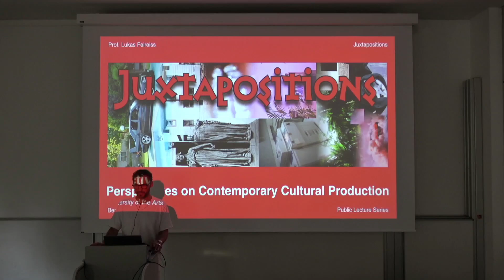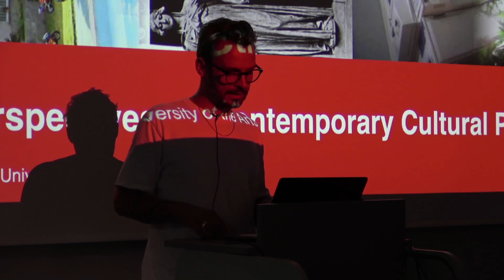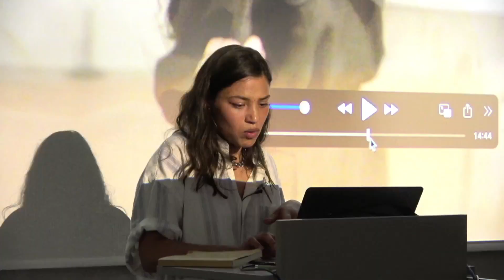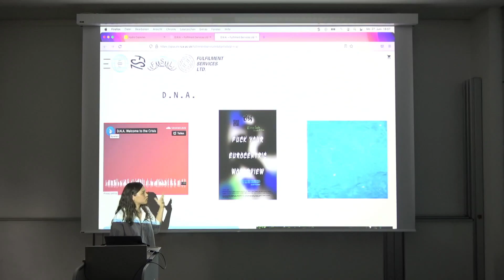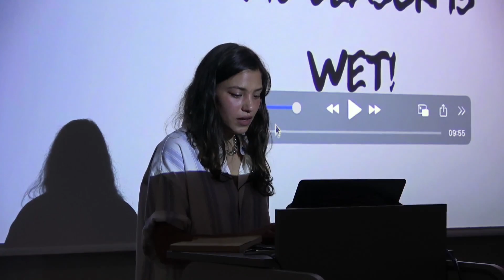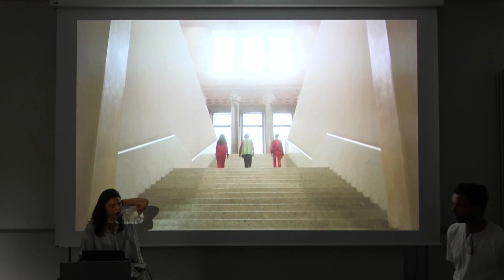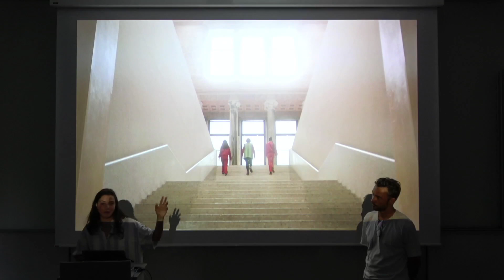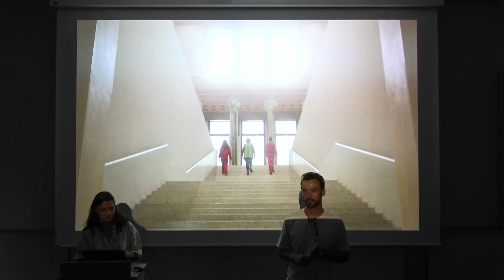Dina El Daisy Friemuth (JUXTAPOSITIONS)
Dina El Kaisy Friemuth‘s critical and collective artistic practice unpacks the complexity of collectivity and belonging. Her work revolves around creating environments which center voices from the global South as well as decolonial and institutional critique. Her practice is often created in collaboration with other cultural workers and involves curating, teaching, writing and visual arts. She is a co-founder of the artist collectives FCNN (Feminist Collective with No Name) and D.N.A. together with Anita Beikour and Neda Sanai.

In the summer semester 2022, the Studium Generale organized a series of hybrid lectures on the topic of contemporary cultural production at the University of the Arts Berlin. Curated and moderated by Guest Professor Lukas Feireiss, JUXTAPOSITIONS aims at a broad cross-disciplinary audience.